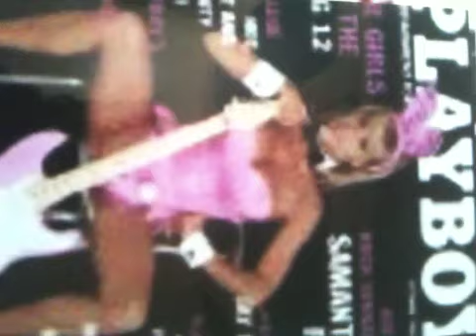Julie chilelli cover model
Julies cover pics